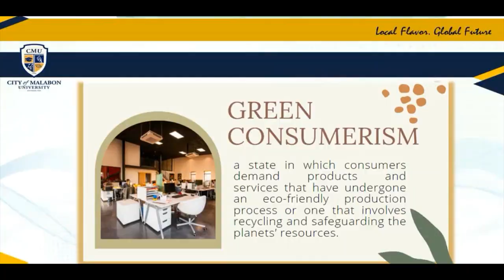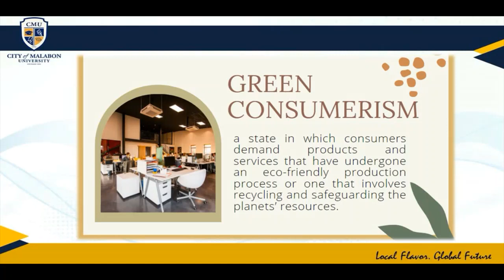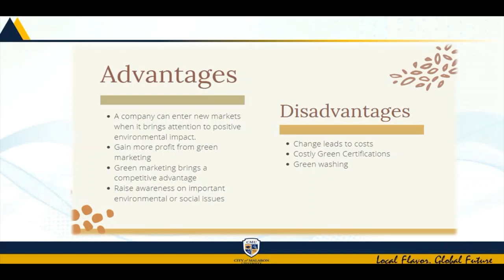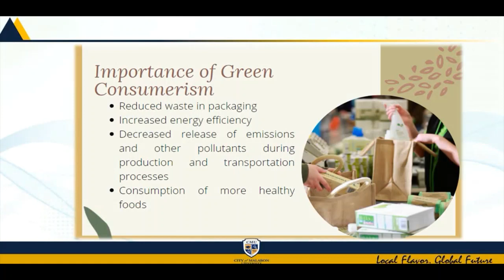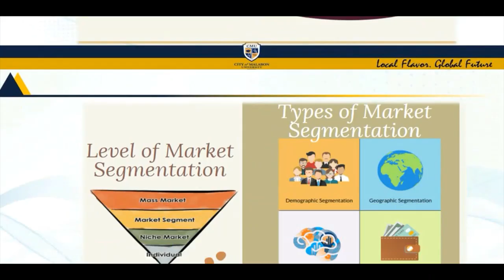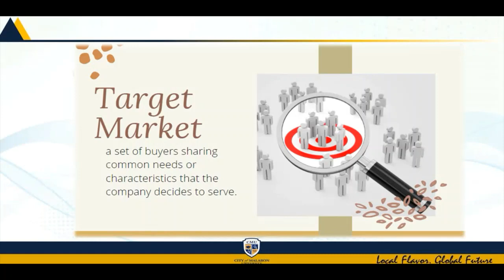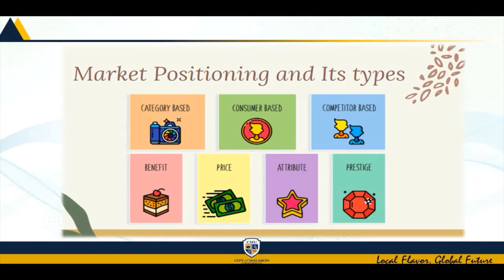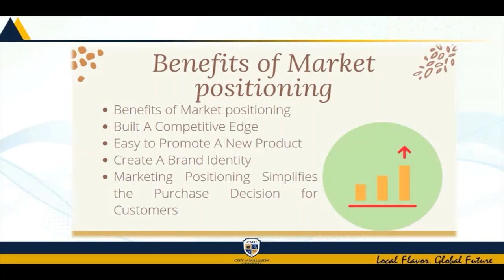GREEN CONSUMERISM & MARKET SEGMENTATION